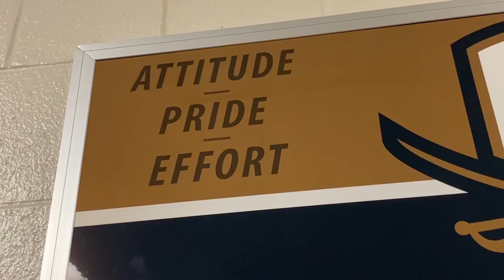Cuthbertson Track and Field- Virginia Beach Hype Video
Filmed and Edited by: Jules Wedra